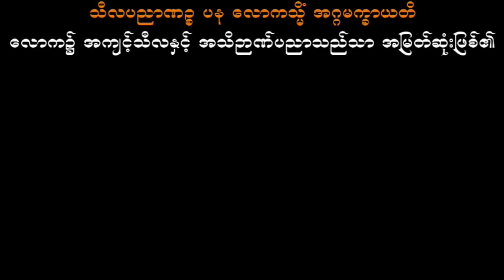ကဆုန်လပြည့်နေ့ မြတ်ဗုဒ္ဓ၏အောင်ပွဲများ တရားေတာ္ ပါမောက္ခချုပ်ဆရာတော်ဘုရားကြီး အရှင်နန္ဒမာလာဘိဝံသ